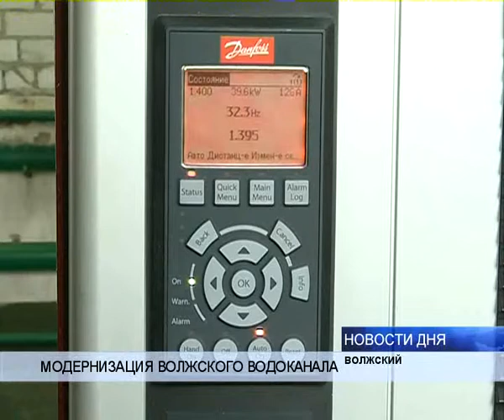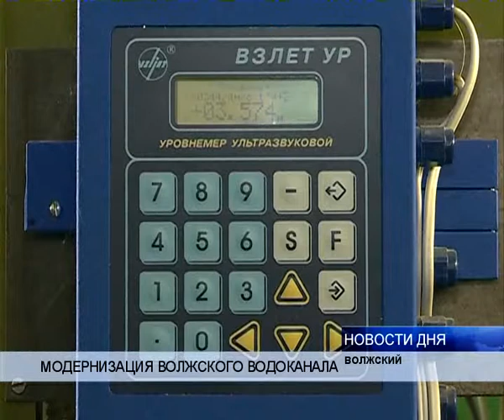МОДЕРНИЗАЦИЯ ВОЛЖСКОГО ВОДОКАНАЛА